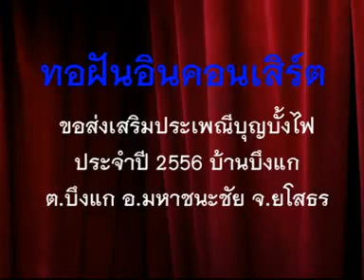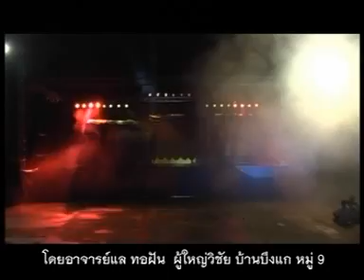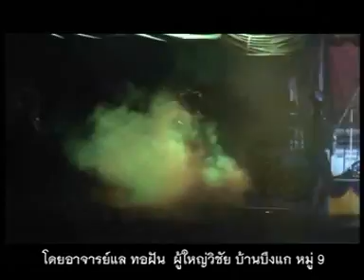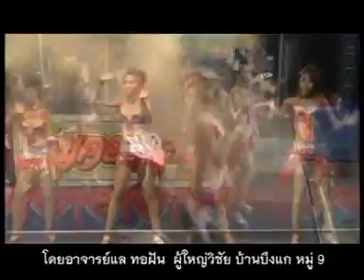บันทึกการแสดงสด ทอฝัน อินคอนเสิร์ต ณ บุญบั้งไฟ บ้านบึงแก ต.บึงแก อ.มหาชนะชัย จ.ยโสธร # 1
บันทึกการแสดงสด ทอฝัน อินคอนเสิร์ต ณ บุญบั้งไฟ บ้านบึงแก ต.บึงแก อ.มหาชนะชัย จ.ยโสธร ช่วงที่ 1